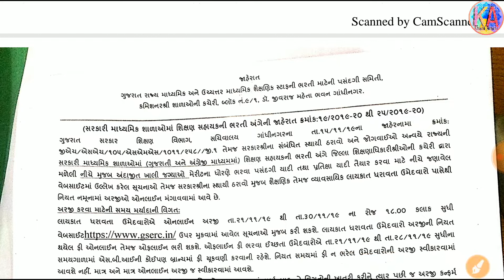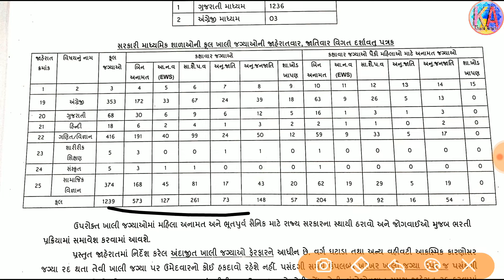નવી સરકારી ભરતી 2019 ! શિક્ષણ સહાયક ભરતી 2019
સ્પર્ધાત્મક પરીક્ષાઓ માટે ઉપયોગી તમામ પ્રકાશનોની અદ્યતન આવૃત્તિ નીચેની LINK થી મળી જશે.
જેમાં ખરીદી પર 10% ડિસ્કાઉન્ટ તથા કુરિયર ચાર્જ ફ્રી છે. તો આજે જ મુલાકાત લો.👇👇👇👇

નમસ્કાર દોસ્તો ,

આ ચેનલ પર તમને એવા educational વિડિયો જોવા મળશે. જે તમારે પરિક્ષા માટે ખૂબ જ ઉપયોગી છે. દરરોજ કાંઈક નવું જાણવા માટે આજે જ અમારી youtube channel - KHANT AMRUT સબ્સ્ક્રાઇબ કરો. અને સાથે ઘંટી ને દબાવી દેજો. જેથી કરીને કોઈ વિડિયો તમારે ચુકાઈ ના જાય। સબ્સ્ક્રાઇબ કરવું બિલકુલ ફ્રી છે.

➡️Share કરો📣📣📣📣📣📣📣📣📣📣

➡️Like કરો👍👍👍👍👍👍👍👍👍👍👍👍👍👍👍👍👍

➡️ Comment કરો📝📝📝📝📝📝📝📝📝📝📝📝📝📝

➡️ દરેક ભરતી ની નોટિફિકેશન તથા government exams ની preparation માટે એજ્યુકેશનલ વિડિયોઝ મેળવવા માટે KHANT AMRUT ને સબ્સ્ક્રાઇબ કરો અને બેલ icon ને ભૂલ્યા વિના પ્રેસ કરી દેજો જેથી કરીને કોઈ અગત્યની નોટિફિકેશન મિસ ના થઇ જાય.🔔

-👍 All gujarat jobs information provided free of cost by KHANT AMRUT